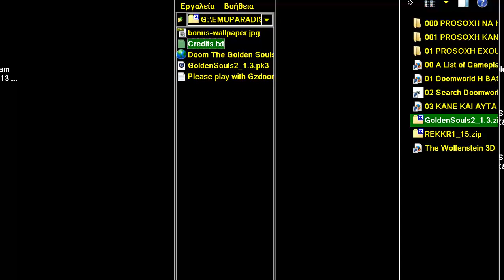DOOM MOD GAME SAMPLE THE GOLDEN SOULS 2 SUPER MARIO WORLD 3D REMAKE By Batandy